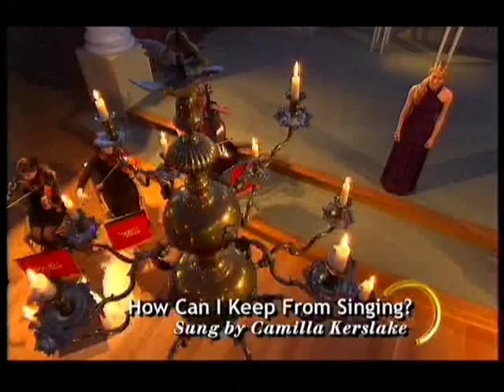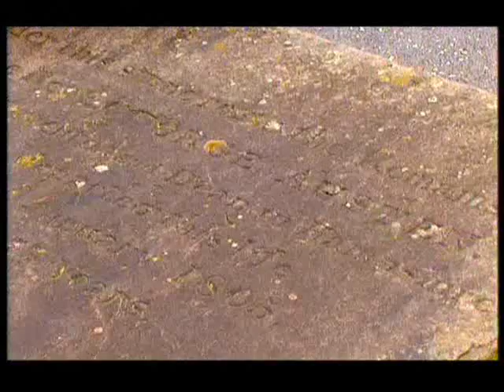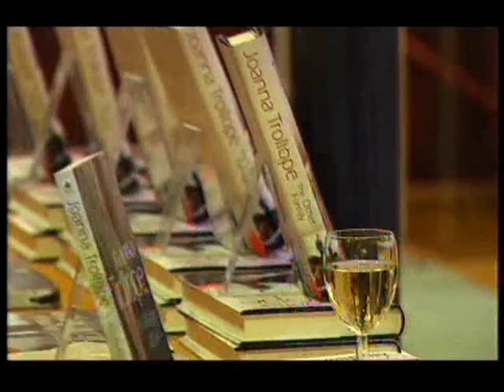Bath 9th May 2010 Prt2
We start this clip with How Can I Keep From Singing sung for us by Camilla Kerslake; this and other numbers are available on her Mercury Records release Camilla Kerslake.  Next Aled takes a dip in a heated outdoor pool, Baths Thermae Spa, in the company of Martin Palmer, who tells Aled about the challenge the city faces to preserve its Roman, Anglo-Saxon and Georgian past, with the needs of a modern city.  Aled also talks to Alastair Gibson and Des Brown about the church being used in this programme, St Swithins, and how it was transformed from a broken, run down church, into the church is today, one which welcomes the whole community. The congregation now sings one of Stuart Townend and Keith Getty numbers, In Christ Alone.